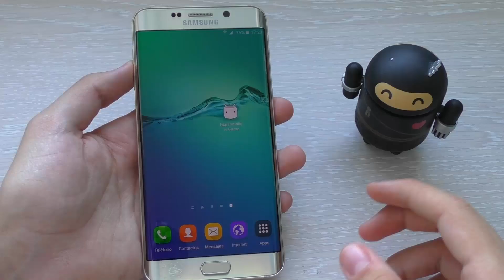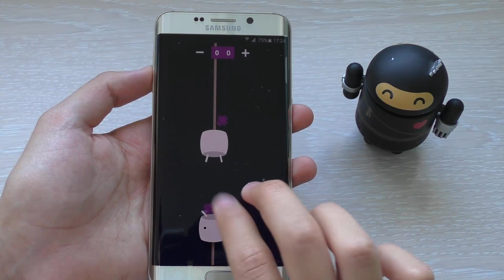Juego del Easter Egg Oficial de Android Marshmallow 6.0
Como jugar al huevo de pascua(easter egg) de Android Marshmallow

Si te ha gustado "Juego del Easter Egg Oficial de Android Marshmallow 6.0" no olvides apoyarnos con tu Like!